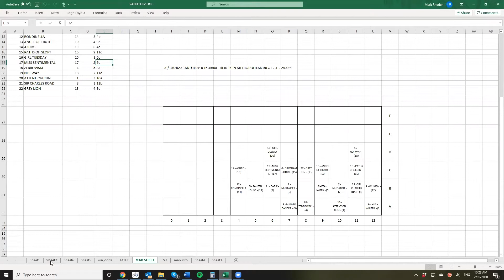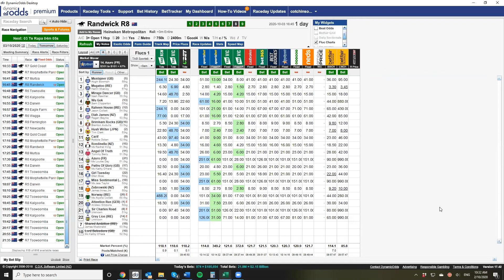Pro punter preview: The 2020 Metropolitan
Betting preview of the 2020 Metropolitan with Champion Bets pro punter Mark Rhoden.